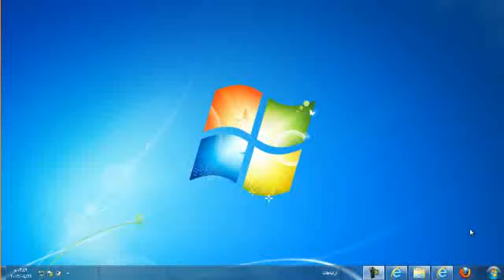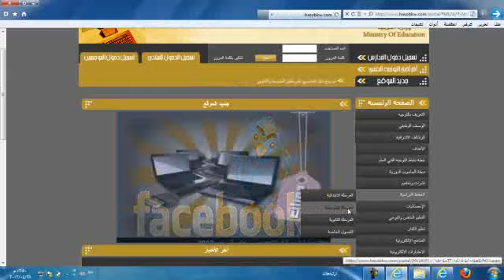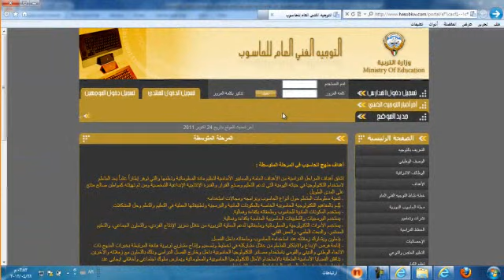grade6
الصف السادس,الفصل الدراسي الثاني, الانترنت, ورقة عمل-2-,مصطلحات مهمة في الانترنت ج2